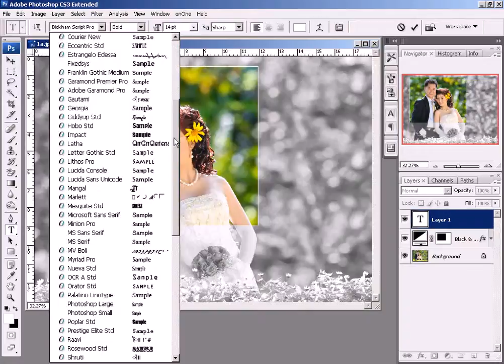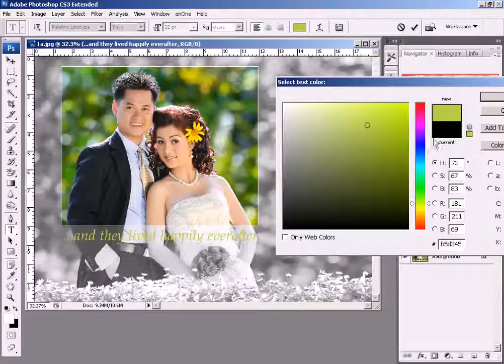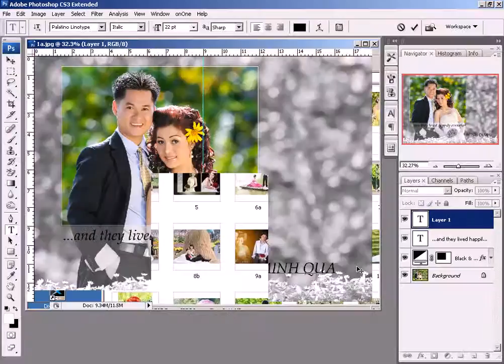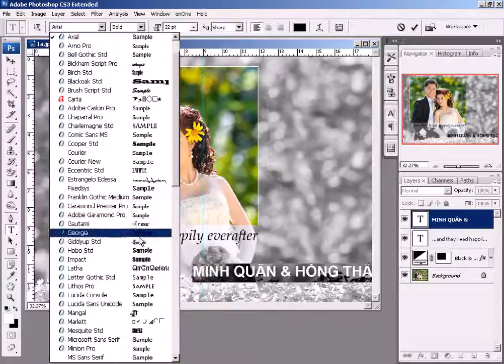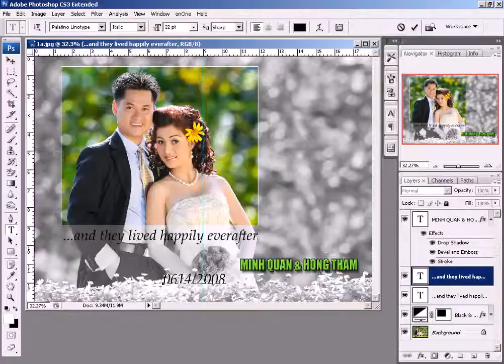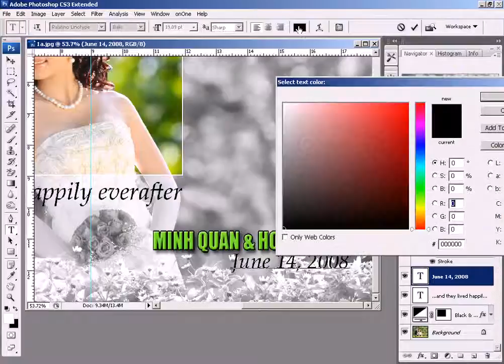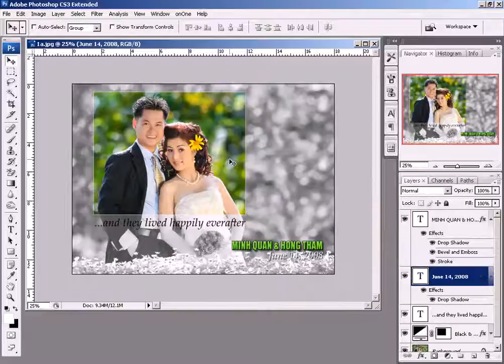Phan 4 Bai 10 Thiet ke album Mau phoi voi sac do Photoshop CS3